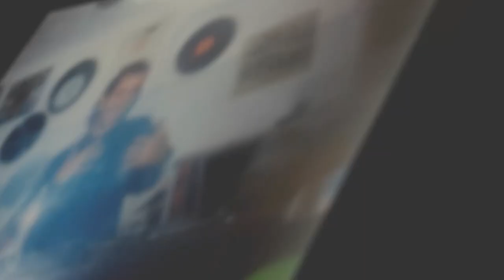Bogár István - lemezlovas